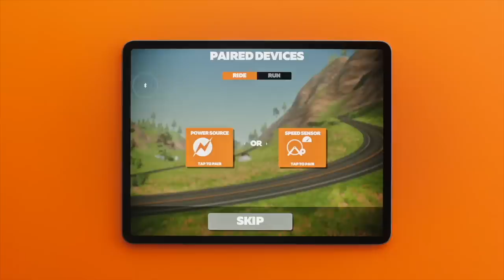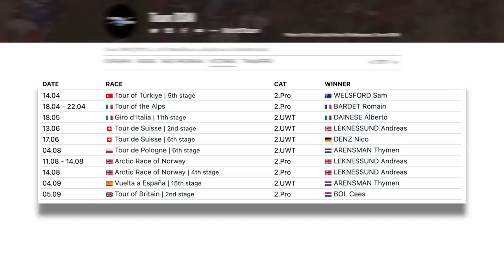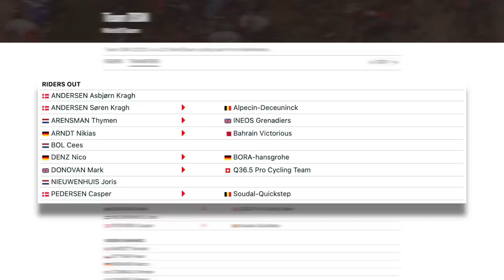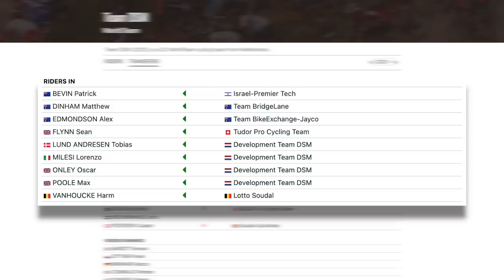Team DSM 2023 Preview | Lanterne Rouge x Zwift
In this episode Lanterne Rouge and Benji Naesen preview the men's Team DSM.

The Lanterne Rouge Cycling Podcast is presented by Zwift.

Timestamps:
0:00 | Introduction
1:20 | Season Review
14:01 | Transfers
20:49 | Teams for Classics and Grand Tours
25:29 | Hot Takes